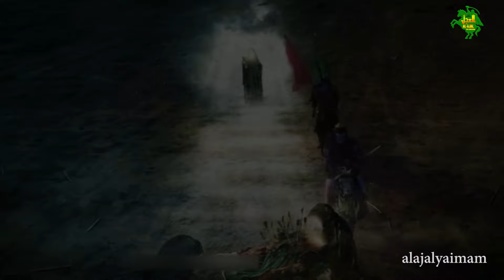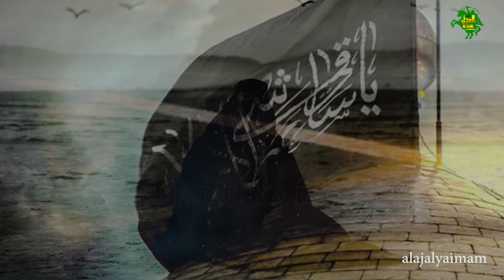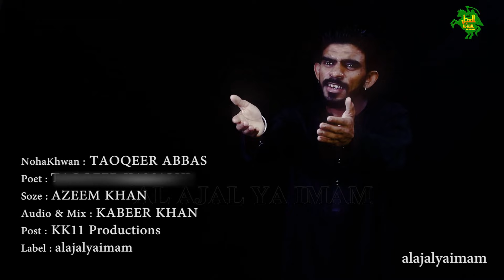NOHA 2022 | GHAZI AA ZAINAB (s.a.) LAI | 1443 | TAOQEER ABBAS | alajalyaimam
Reciter: TAOQEER ABBAS
Poet: SAMAR ABBAS
Composer: AZEEM KHAN
Audio & Mix: KABEER KHAN
Post: KK11 Productions
Label: alajalyaimam

Set Ghazi Aa Zainab Lai as your
Caller Ring Back Tune
MOBILINK Type Get space 656458 and send to 230
TELENOR Type ST 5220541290 and send to 230

Du_UAE : 11147952
Vodafone_Qatar : 11147952
Viva_Bahrain : 11147952
Lebara_Saudia_Arabia : 11147952
Oreedo_Oman : 11147952
Omantel : 11147952